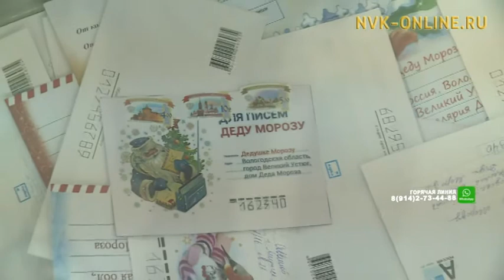Якутяне могут написать письмо Деду Морозу